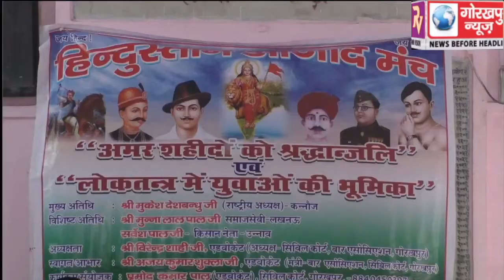मिशन विजय, गोरखपुर लोकसभा के लिए आयोजित हुई जिला कांग्रेस कमेटी के ब्लॉक अध्यक्ष, प्रभारी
मिशन विजय, गोरखपुर लोकसभा के लिए आयोजित हुई जिला कांग्रेस कमेटी के ब्लॉक अध्यक्ष, प्रभारी, सह प्रभारी, अग्रिम प्रभारी की महत्वपूर्ण बैठक